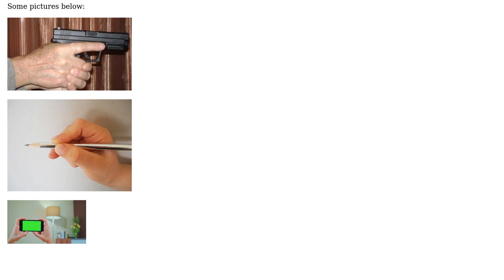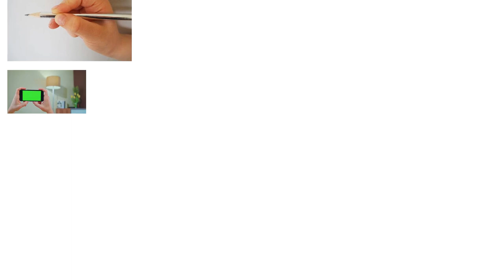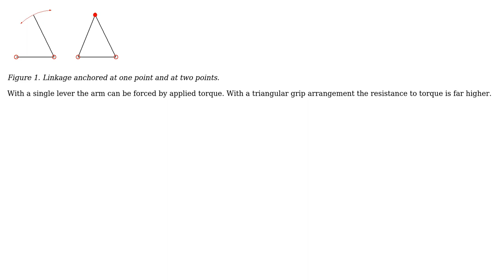Why shooting precision improves using two hands in opposing directions? (2 Solutions!!)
Why shooting precision improves using two hands in opposing directions?

With thanks & praise to God, and with thanks to the many people who have made this project possible! | Content (except music & images) licensed under CC BY-SA | Music | Images & others | With thanks to user Transistor user morbo user marcmagransdeabril and the Stack Exchange Network Trademarks are property of their respective owners. You are responsible for your own actions.